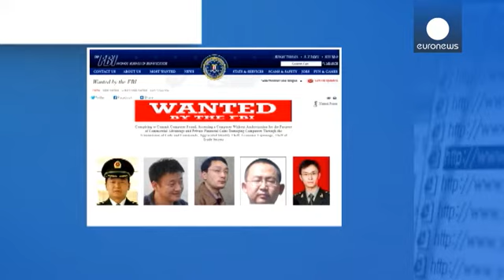Gli Stati Uniti accusano l'esercito cinese di cyberspionaggio industriale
È la prima accusa di questo tipo contro dipendenti di uno stato straniero. Cinque uomini avrebbero lavorato per una divisione dell'esercito conosciuta come Unit 61398 a Shanghai e rubato i progetti per una centrale nucleare e informazioni su costi e prezzi di pannelli solari per avvantaggiare società cinesi rispetto a concorrenti statunitensi.

Il procuratore generale è stato chiaro: "La gravità dei segreti industriali sottratti è assai grave e richiede una risposta assai ferma. Dobiamo dire che...